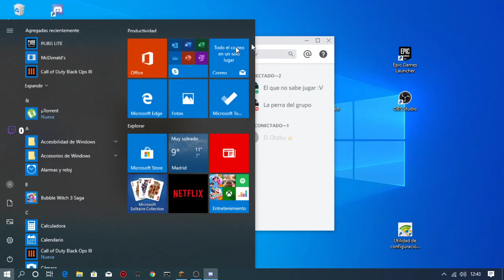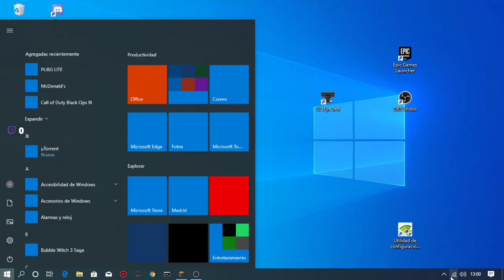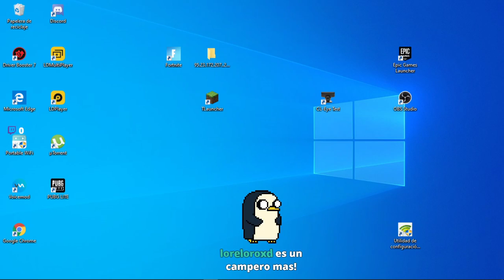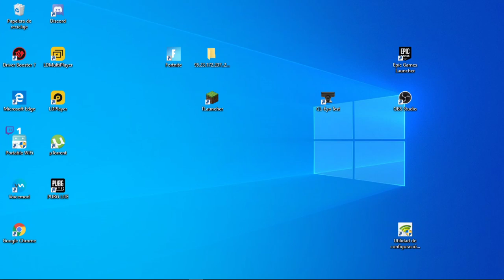Jugando en directo a KALEGULAND :v